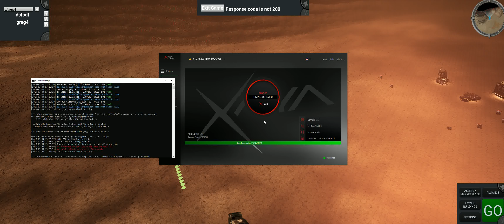Taurion - Early Dev Movement Video - Decentralised Autonomous Game World